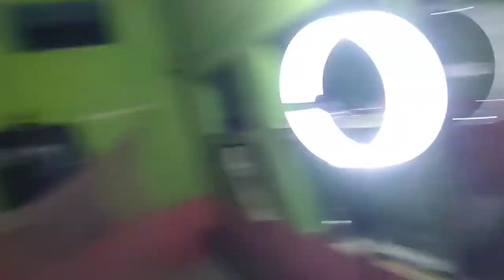Har ghar tiranga vlog independence day status kundandash school katni and independence song 🇮🇳🇮🇳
Independence day  independence day status katni kundandash school katni and independence  song 🇮🇳🇮🇳

Lots of 💕

Independence day katni independence day status katni kundandash school katni and independence  song 🇮🇳🇮🇳